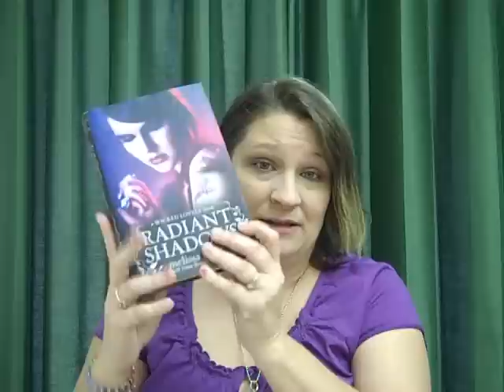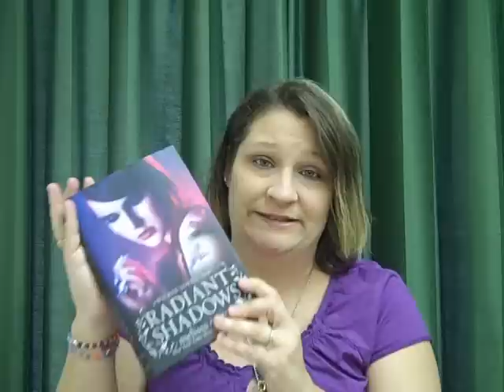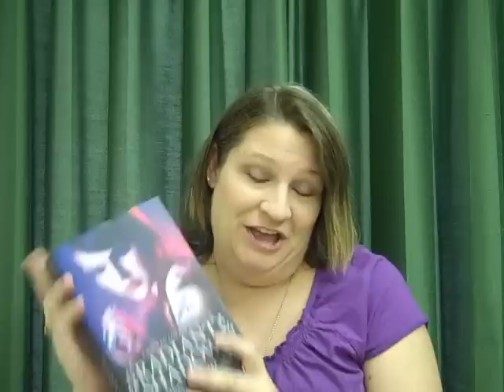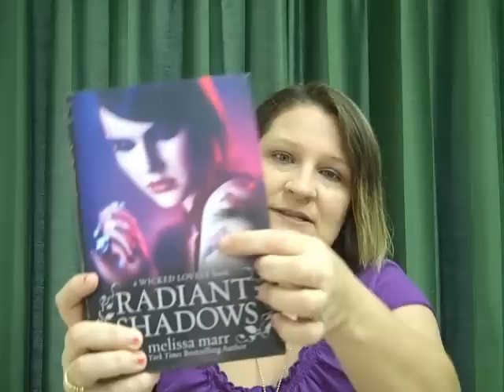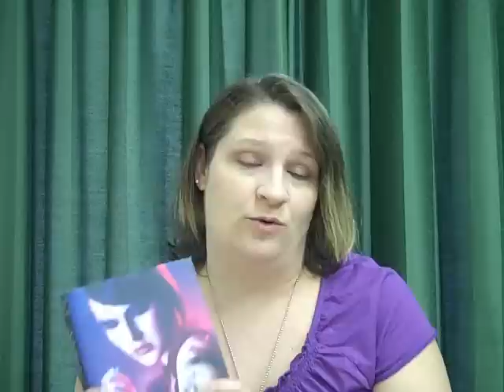Radiant Shadows - Melissa Marr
This is a review of book four in the Wicked Lovely series. Melissa Marr is an awesome author. These books are MUST reads!